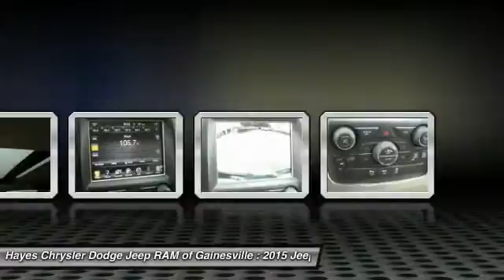2015 Jeep Grand Cherokee Gainesville GA 11528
2015 Jeep Grand Cherokee Limited

Jeep Certified and Carfax 1 Owner.